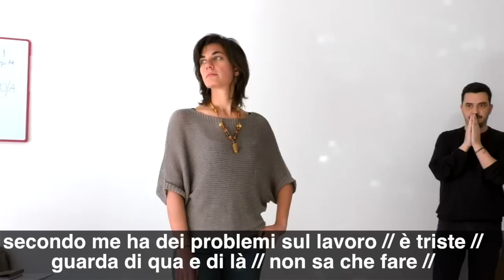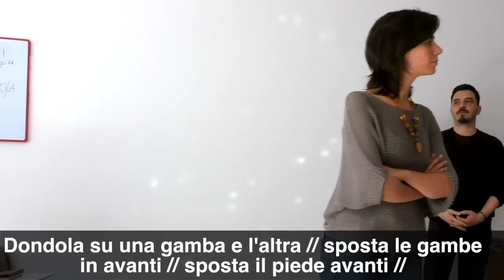Perché provi emozioni negative? (Esercizio pratico)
Spesso noi utilizziamo il giudizio al posto del feedback. Che significa? (...) Noi tendiamo a parlare dello stato interno di una persona che osserviamo o dei nostri stati interni al posto del darci delle indicazioni concrete.

Tutte le storie che ci raccontiamo dentro che a noi sembrano reali sono storie che ci raccontiamo.
Non puoi cambiare questa storia, (...) ma puoi tornate consapevole che stai interpretando la realtà e se ne hai consapevolezza, hai fatto già tutto.
Vi chiarisco l'esercizio: osservare significa riferire, verbalizzare i dati di realtà che mi arrivano; allucinare vuol dire attribuire tutti i significati come ci viene spontaneo fare.

Quando avete imparato a rimanere sul dato di realtà dicevate più o meno tutti la stessa cosa; (...) quando siete stati nell'allucinare, (...) siete passati dall'arrabbiata al triste, cioè lui percepiva rabbia, lei percepiva tristezza (... ). Questo è il mondo della percezione umana.

La percezione è un atto non volontario, ma è una costruzione della realtà, è un'attività che facciamo. Che vuol dire? Che in ogni dato che ci sembra di vivere e vedere e percepire (...) OGGETTIVAMENTE (...) in realtà lo percepiamo stando nel nostro mondo.
Capire questo vuol dire passare da uno stato ipnotico a uno stato di contatto maggiore con i dati.